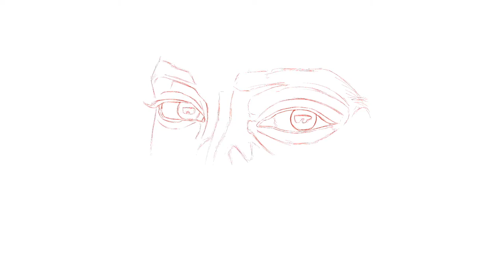Digital Portrait Time-Lapse | Scottie Beam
A time-lapse of my process behind this digital portrait of Scottie Beam.

Materials:
Procreate
Adonit Jot Pro Pen